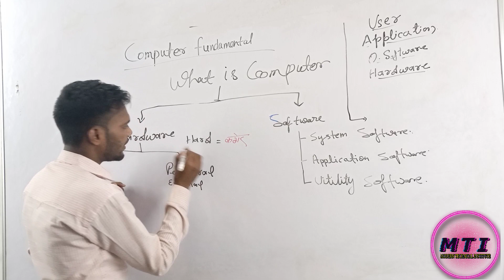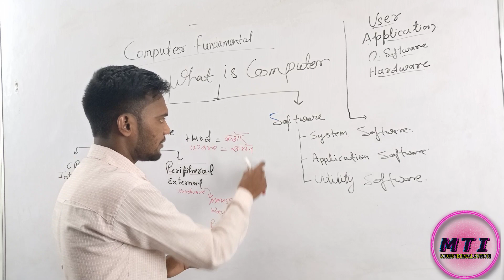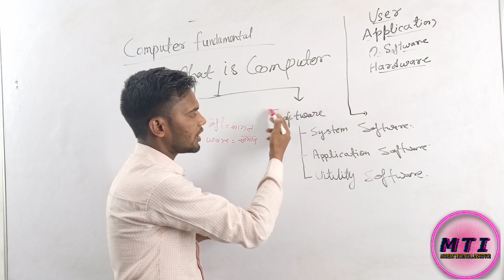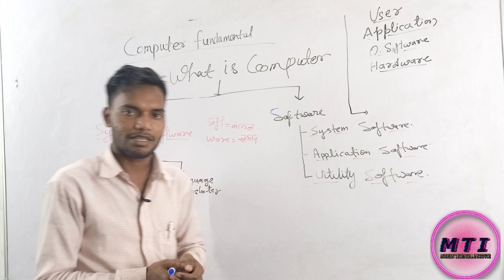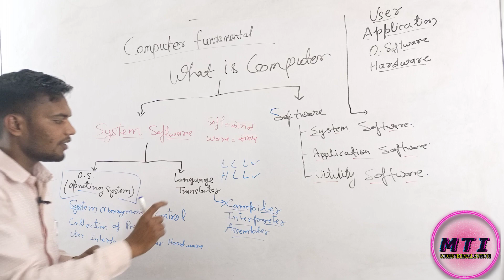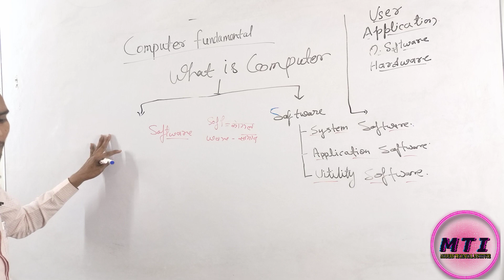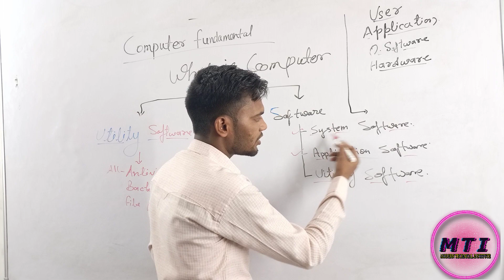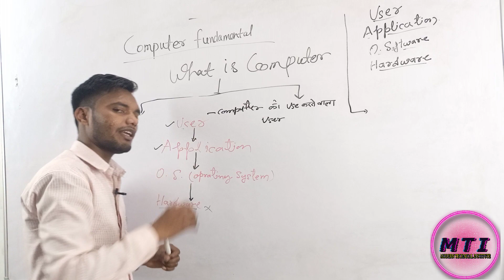What Is Hardware | What Is Software | Diffrent Between Hardware & Software| Operating System kya Hai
What is computer? why computer ? types of
computer ? benefits of computer? generation of
Computer? inside CPU ? Full form of computer? what is
Memory and its types? what is Data ? What is
Booting? What is Software and Hardware? Types of
input output devices and their working and more all
the answer in one video. no background music. just
difficulty kindly do comments. Thanks.
computer_ki jankari
computer fundamental gk questions,
computer fundamentals for interview,
computer fundamental gk questions in hindi,
computer fundamentals in odia,
computer fundamentals and programming,
computer fundamentals books,
computer fundamentals me kya kya aata hai,
computer fundamentals and emerging technology,
computer fundamental books,
computer fundamental in bengali,
computer fundamental in odia,
computer fundamental gk questions odia,
computer fundamental gk,
computer fundamental gk questions in english,

what is hardware and software in hindi,
what is hardware and software in tamil,
what is hardware in computer,
what is hardware in tamil,
what is hardware and software in computer,
what is hardware and software in telugu,
what is hardware and networking,
what is hardware acceleration,
what is hardware and software in english,
what is a hardware wallet,
what is a hardware engineer,
what is hardware ban,
what is hardware business,
what is hardware ban valorant,
what is hardware ban warzone,
what is hardware ban fortnite,
what is hardware bottleneck,
what is difference between hardware and software,
what is mean by hardware and software in tamil,